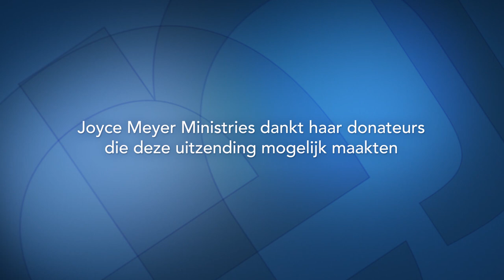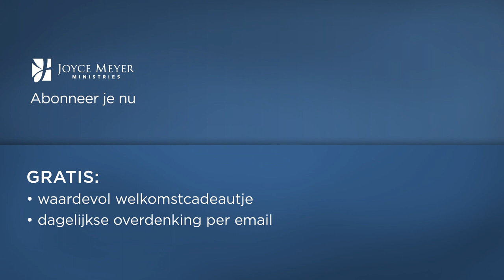Van zegen naar geven - Joyce Meyer - Met Jezus in je dagelijks leven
Denken we vaker aan wat we niet hebben dan aan het ongelooflijke dat Christus in ons heeft gedaan? Hebben we te veel Jezus in onze cultuur dat we niet meer echt waarderen wat we hebben? Ontdek vandaag hoe we de zegen die wijzelf ontvingen, mogen doorgeven en helpen het evangelie te verspreiden.